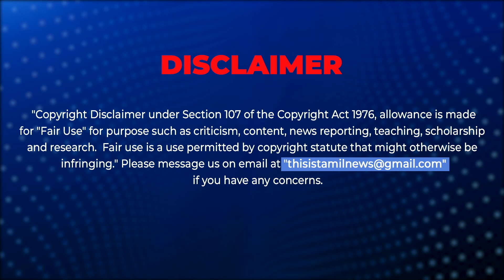மீனவர்கள் போராட்டம்: களத்தில் இறங்கிய திருமாவளவன்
VCK Leader Thol.Thirumavalavan met the people who protest against High court order, which seeks them to vacate.